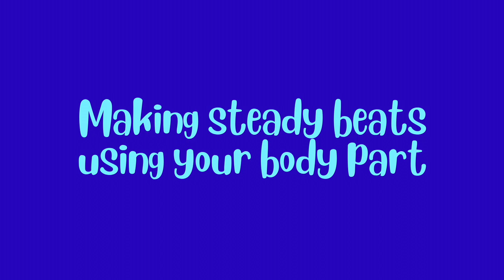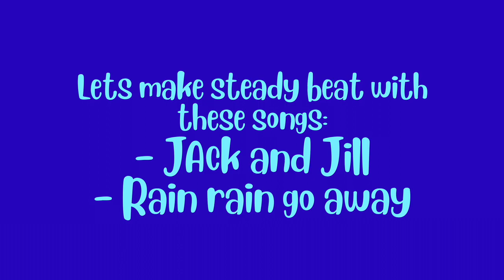Nursery: Music & Movement (I Can Make Steady Beats)